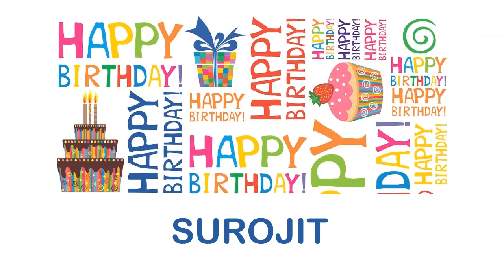Surojit wishes Mensajes